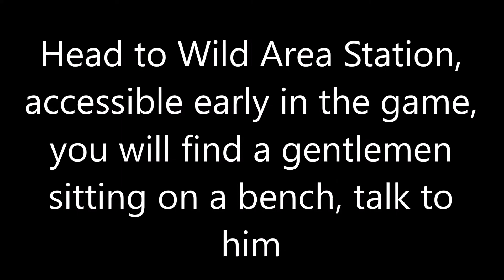How to Get Gigantamax Pikachu & Eevee in Pokemon Sword and Shield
This is how to get Gigantamax Pikachu & Eevee in Pokemon Sword and Shield. You need to have a Let's Go save file on your Nintendo Switch for this to work.